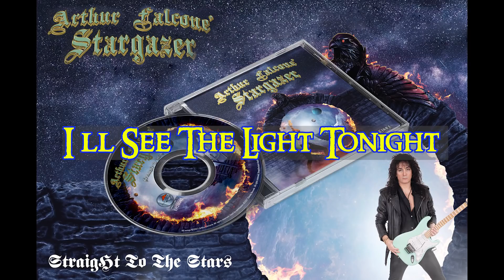Arthur Falcone' Stargazer - Straight To The Stars (VISUALIZER)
This is the album preview of the new Arthur Falcone's Album : Straight To The Stars.

PREORDER YOUR COPY NOW  (REL DATE OCT 15 2021)

Tracklist:
The Cradle
The Only One
Secret Of Roswell
Straight To The Stars
Black Fairy
Gipsy Lady
Paradise
Soldier of Fortune
Siren Of Darkness
Distant Star
I'll See The Light Tonight